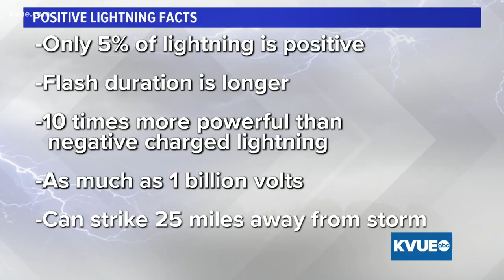What are positive lightning strikes?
The KVUE Storm Team tracked a positive lightning strike just after 10 this morning. These particular strikes are more powerful -- and often lethal.